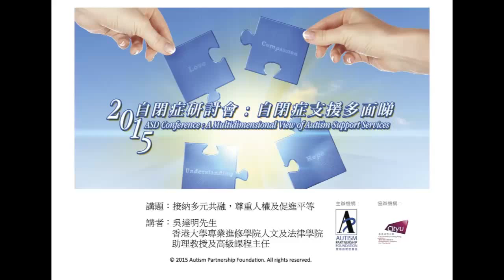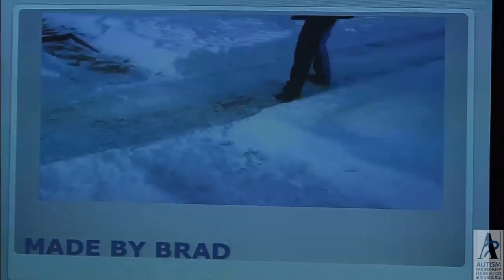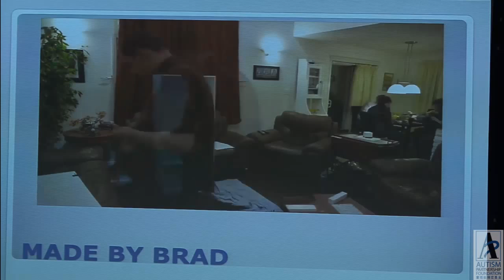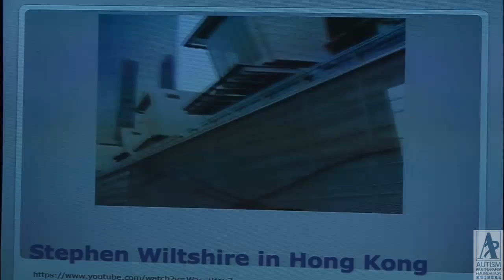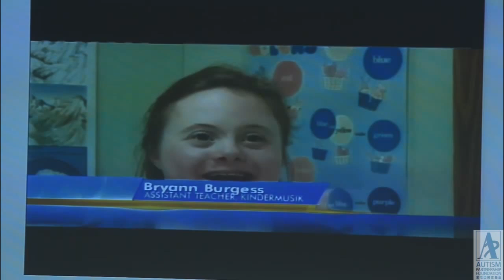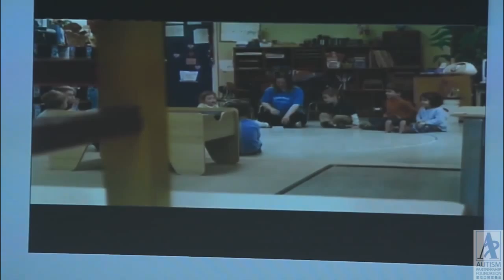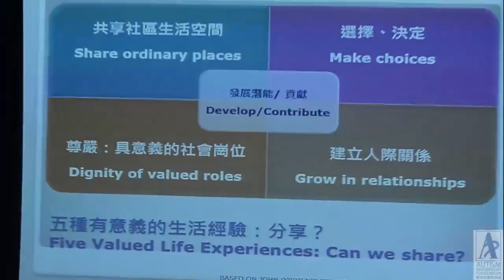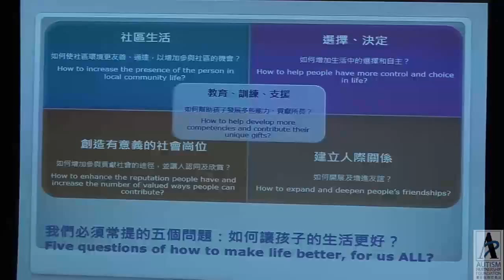2015 自閉症研討會 : 自閉症支援多面睇 - Part 2 - 吳達明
2015 自閉症研討會 : 自閉症支援多面睇 (2015年11月7日)
愛培自閉症基金邀請了多位來自不同機構的嘉賓，與各界人士分享香港支援自閉症人士的現況和需要。

第一節：香港和全球自閉症：現時位處在甚麼地方？

主題: 接納多元共融, 尊重人權及促進平等
主講: 吳達明先生 (香港大學專業進修學院人文及法律學院助理教授及高級課程主任)
主辦機構: 愛培自閉症基金
請支持我們,  為自閉症人士開拓更美好的明天。

感謝您的捐助。